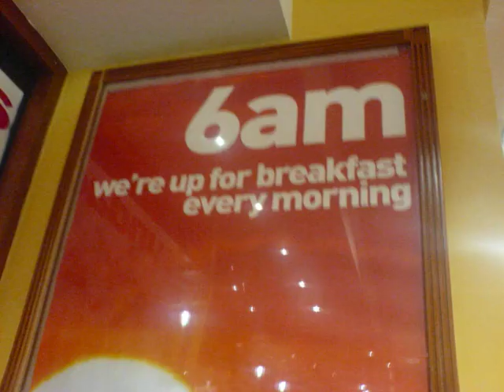Mission purrfect electro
Libby is a Legend